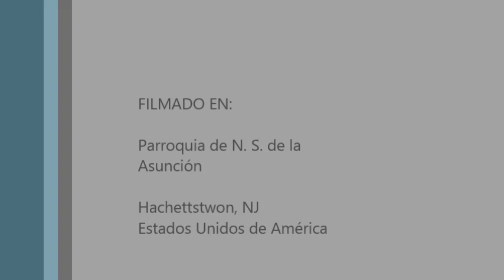Construir Esperanza, 2 de 3, El cimiento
[Retiro de Adviento en la Parroquia de la Asunción, de Hackettstown, NJ.]

Tema 2 de 3: El cimiento

* Nuestra fe afirma ante todo que creemos en el Padre, el Hijo y el Espíritu Santo.

* Cuando afirmamos que hay un solo Creador, afirmamos a la naturaleza como la casa que Dios nos ha dado. No adoramos la casa ni ignoramos al Dador. Cuidamos lo que nos ha dado sin confundirlo con el único que merece adoración y todo nuestro amor.

* Al reconocernos obra suya, encontramos la fuente primera y más firme de paz pues en la profunda aceptación de uno mismo, que finalmente es homenaje al Dios Creador, está el comienzo de toda aceptación de su plan en nuestras vidas.

* Este es el Dios que ha salido a nuestro encuentro en la Persona adorable de Jesucristo, su único Hijo, de modo que el amor del Hijo nos restaura, educa, sostiene e impulsa. nuestro futuro no es simplemente azar o resultado de fuerzas y planes humanos. Hay uno que es Señor.

* Así la fe se constituye en cimiento de la esperanza: quien reconoce a Dios como Señor suyo y Señor de la Historia sabe que, más allá de las crisis individualmente consideradas, y más allá incluso de la certeza de estar o no vivos en esta tierra, el futuro es suyo.

* Además, el amor de gratuidad que Cristo ha traído a la tierra, y que nosotros recibimos en el Don por excelencia, que es el Espíritu Santo, ese es el amor que SIEMPRE será necesario en esta tierra, más allá de los sistemas políticos, los avances tecnológicos o los planteamientos económicos. Radicados en ese amor, los cristianos nos constituimos en parte de la solución, en cualquier futuro que llegue a suceder.